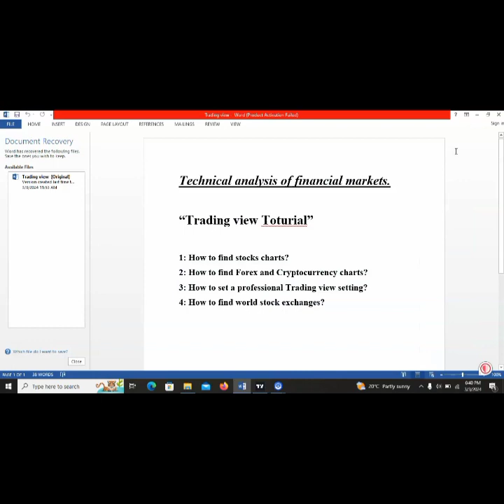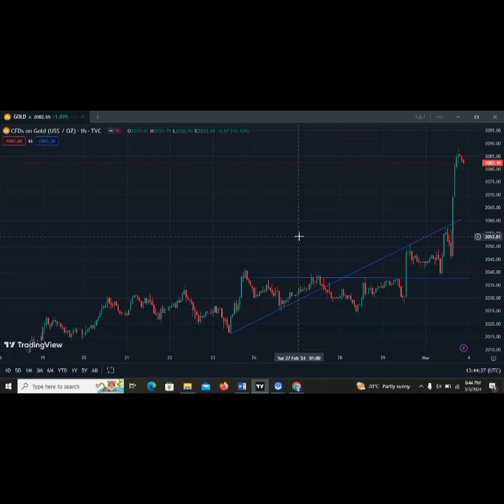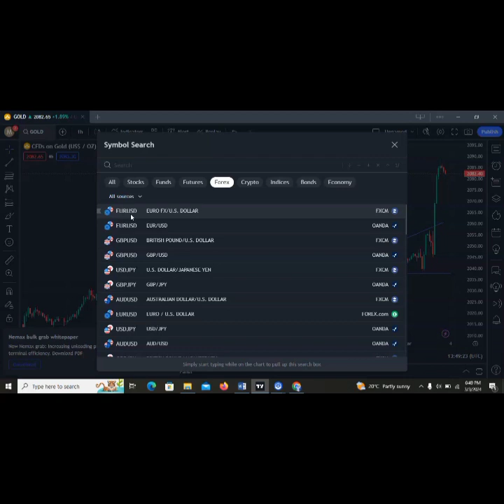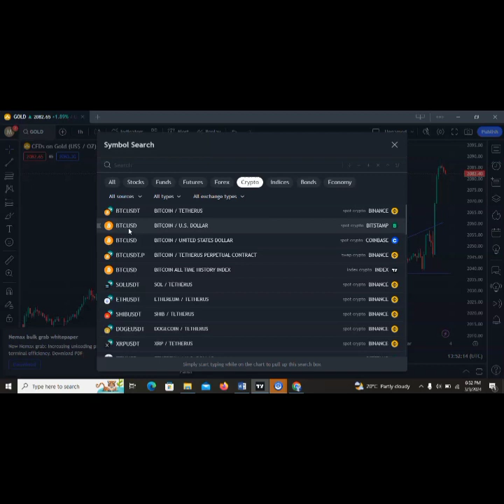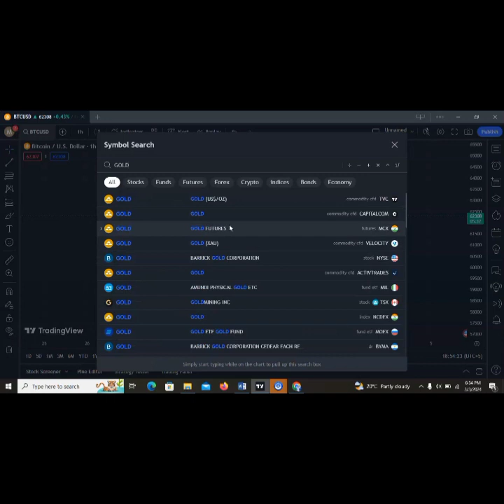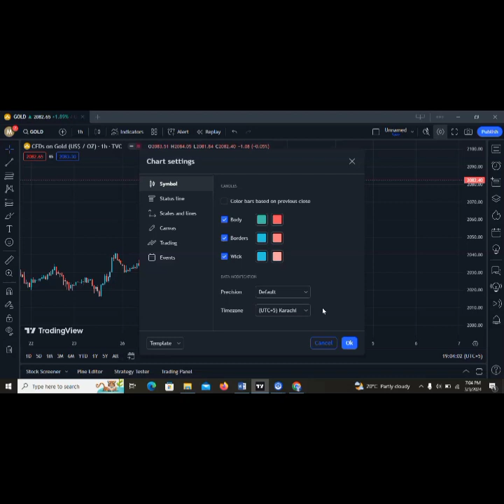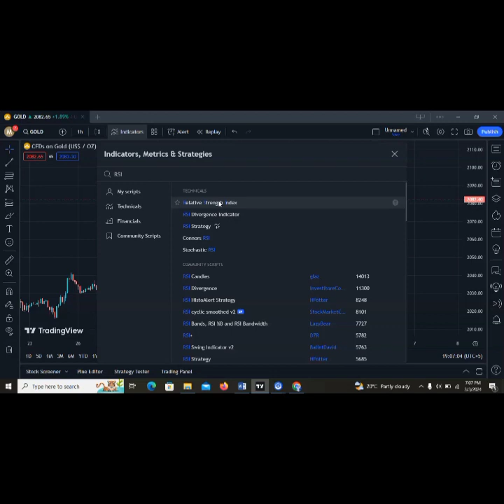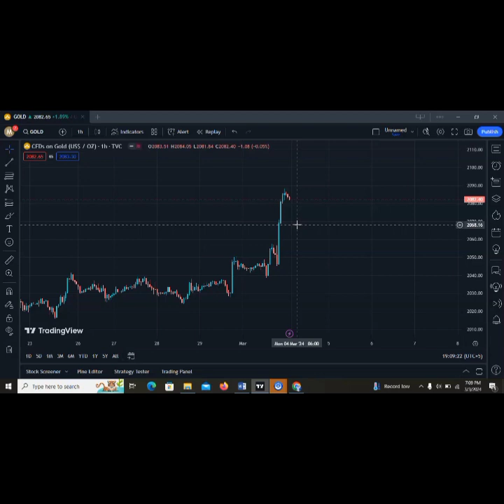Lecture#02 -Introduction to the Trading view in urdu?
A Brief introduction of Trading view, chart Painting and Designing for Forex,Crypto and Stocks with the help of Techincal Pay skill.Mainly focusing on Professional chart Setting.